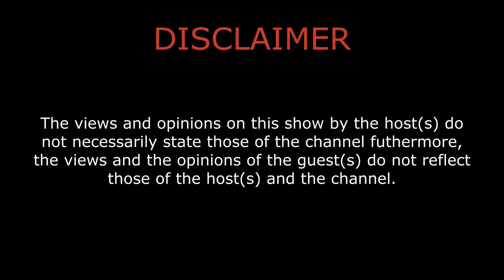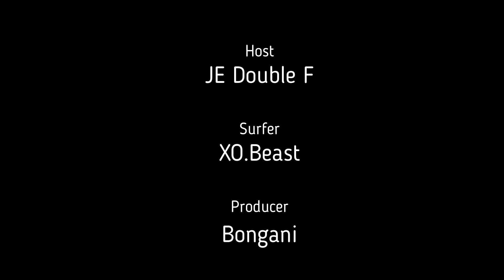Catching Waves with XO BEAST on THE BOOK OF LOVE.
On this episode My Wave surfed down with XO BEAST and we got to know more about the project he recently dropped, called the book of love .